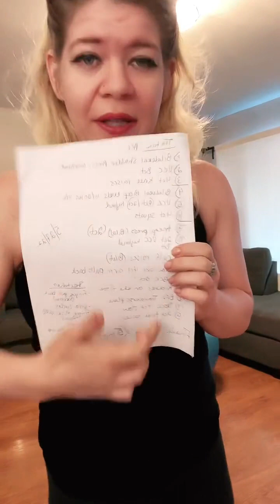Polykinetics tempo training rhythmic movement exercises with Michelle Vargas Tiktok live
Stay on the beat
Listen to your body
Focus on your breath

©️2023 Polykinetics Fitness LLC